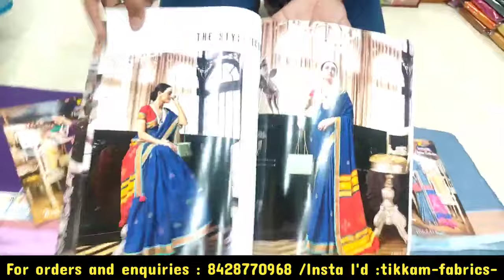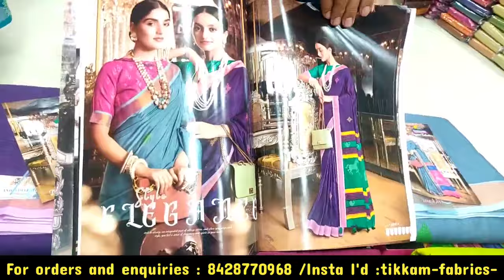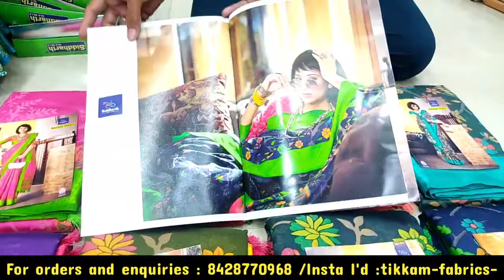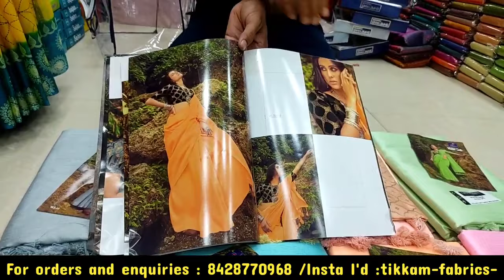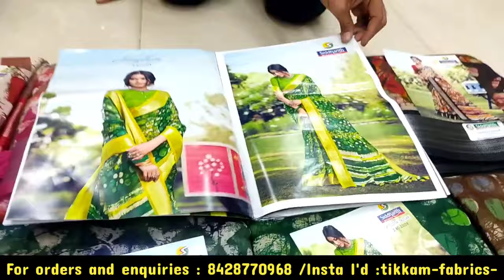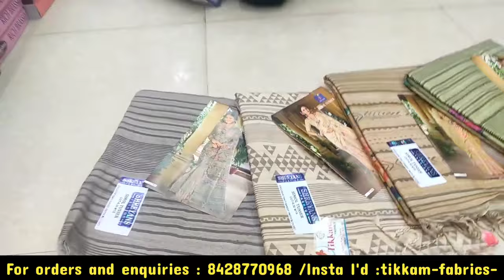சாப்ட் சில்க் சேலைகளை இவங்க எந்த விலைக்கு கொடுக்கிறார்கள் என்று பார்த்தால் மயக்கம் வந்துரும்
WHOLESALE DEALERS IN FANCY SAREES & BRANDED SAREES

Address :
TIKKAM FABRICS
57, Navabathkaba st,

Laxmipati Sarees😍 | Flower Printed Chiffon Sarees💃 | Supersoft Sarees | New Designs